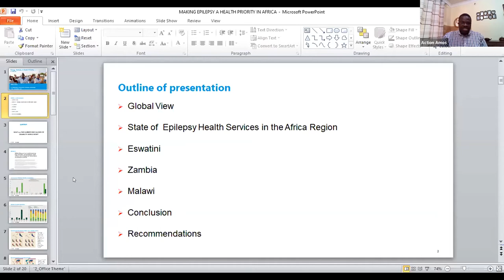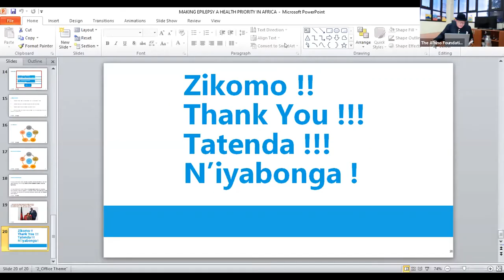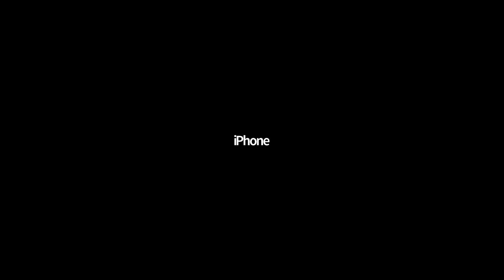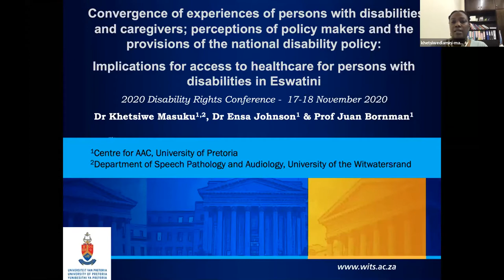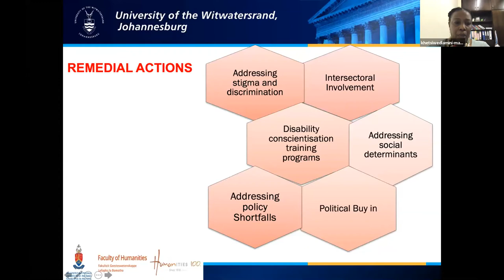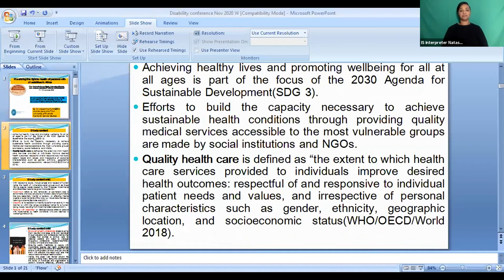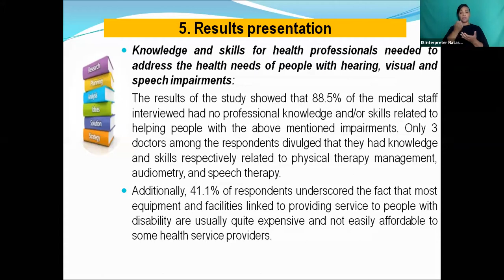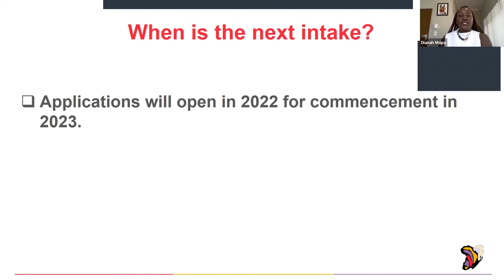Day 2 Session 2: 8th Annual Disability Rights Conference (18 November 2020)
On 17 and 18 November 2020, the Centre for Human Rights, University of Pretoria, hosted its 8th Annual Disability Rights Conference , which took place virtually via Zoom. The theme of the  conference is ‘Realising the right to health of persons with disabilities in Africa’.

18 November 2020: Day 2 Session 2

PLENARY SESSION
SESSION C: The place of civil society and non-governmental organisations in promoting the right to health of persons with disabilities
Moderator: Jake Epelle
CEO/Founder, The Albino Foundation, Nigeria
Rapporteur: Gabriel DeBarros
Disability Rights Scholarship Programme Alumni

Making epilepsy a health priority in Africa: Case study of Eswatini, Malawi and Zambia
Action Amos
Vice President of International Bureau of Epilepsy, Flourish Research Team - University of Edinburgh

The right to health of persons with disabilities during Kenya and Nigeria's Universal Periodic Review: a case of underrepresentation
Foluso Adegalu
Doctoral Researcher, Centre for Human Rights, University of Pretoria
Wilson Macharia
LLM Candidate, Centre for Human Rights, University of Pretoria

Discussion

PLENARY SESSION
SESSION D: The place of family and other caregivers in promoting the right to health of persons with disabilities
Moderator: Professor Michael Stein
Co-founder and Executive Director, Harvard Law
School Project on Disability, USA
Rapporteur: Faith Njahira

Convergence of experiences of persons with disabilities and caregivers; perceptions of policy makers and the provisions of the National Disability Policy: Implications for access to healthcare for persons with disabilities in Eswatini
Dr Khetsiwe Masuku
Lecturer, Department of Speech Pathology, University of the Witwatersrand, South Africa
Dr Ensa Johnson
Senior lecturer, Centre for Augmentative and Alternative Communication, University of Pretoria, South Africa
Prof Juan Bornman
Professor, Centre for Augmentative and Alternative Communication, University of Pretoria; President of the International Society for Augmentative and Alternative Communication (ISAAC).

Unmet health needs among persons with intellectual disabilities and the role of families
Fatma Wangare
Regional Coordinator, Inclusion Africa (Kenya)

Empowering health professionals for quality care of persons with disability: A case of Rwandan public and private health caregivers
Dr Josephine Mukabera
Lecturer, Researcher and Acting Director, Centre for Gender Studies, University of Rwanda
Jane Umutoni
Teaching and Research staff at the Centre for Gender Studies, College of Arts and Social Sciences, University of Rwanda

Discussion

CONCLUDING PLENARY SESSION
Moderator: Dianah Msipa
Programme Officer, Disability Rights Unit, Centre for Human Rights, University of Pretoria
Facilitator: Tariro Rufetu
Research Assistant, Disability Rights Unit, Centre for Human Rights, University of Pretoria
Rapporteur: Bekithemba Mlauzi

Conference Evaluation

Highlight of upcoming opportunities by the Disability Rights Unit

CLOSING REMARKS
Dr Nkatha Murungi
Assistant Director, Centre for Human Rights,  University of Pretoria